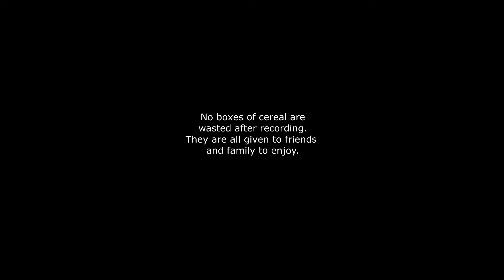Hair in the Box? - PB & J Puffs Cereal Review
Episode 5 we run into a lot of problems. How hard is it to eat a bowl of cereal and talk about it?

Filmed and edited by Josh @AverageScores